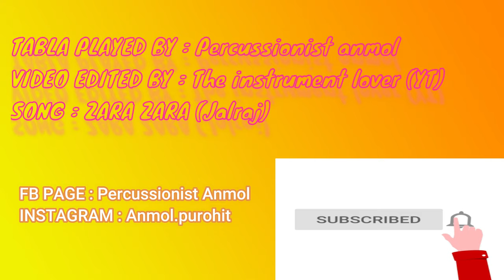Zara Zara Bahekta Hai || Romantic Tabla Cover Song ||Percussionist Anmol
Here's My Tabla rendition to song (Zara Zara Bahekta Hai)

No copyright infringemented

show some love, comment down 🥰.